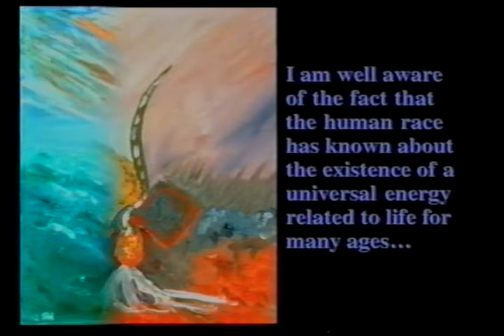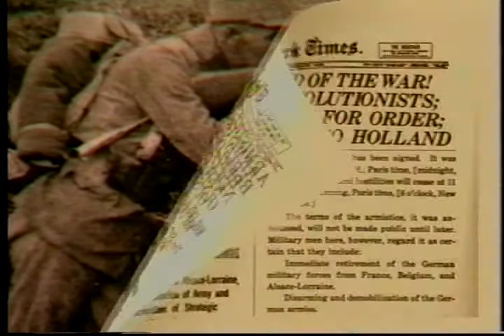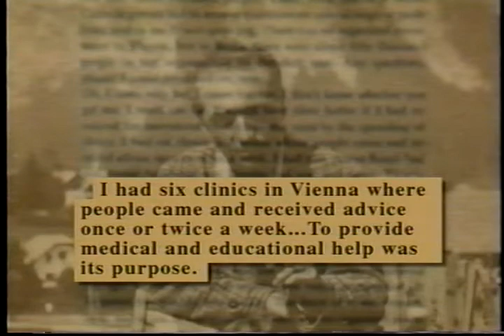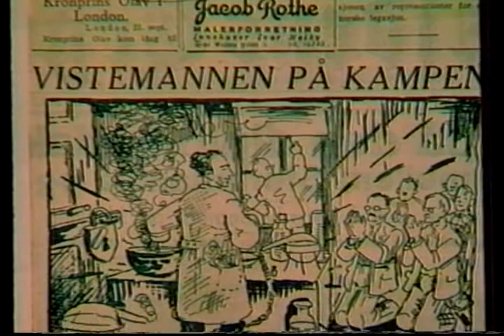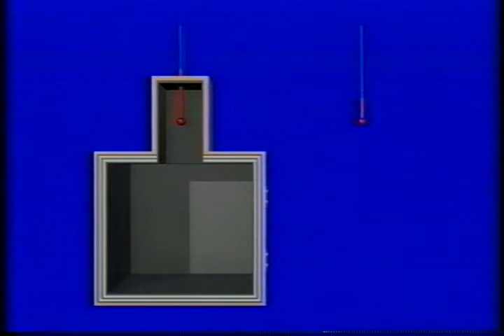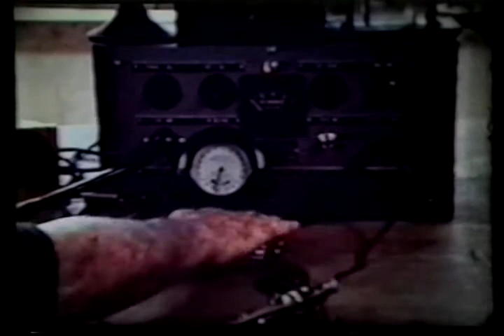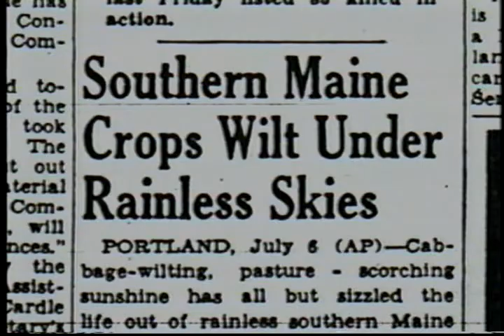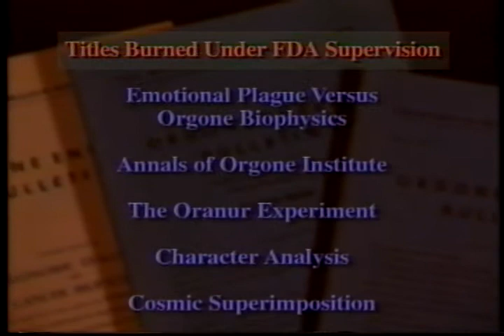Mans Right to Know Dr. Wilhelm Reich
Wilhelm Reich was a psychologist and author who came to the United States in order to escape Fascism and the ravages of the Second World War. The American authorities showed their subsequent appreciation for his work by burning many of Dr Reich's books in 1950s. (Not unlike how the Nazis did twenty years before.)

He died on November 3rd 1957 in Lewisburgh Penitentiary. In his will, Reich stated that his unpublished papers were to be locked away until the year 2007, 50 years after his death, when as he put it, "man would be ready for his concepts."

Wilhelm Reich and Orgone Energy
Wilhelm Reich was a physician-scientist whose investigation of energy in human emotions led to his discovery of a previously unknown energy which Reich called "orgone" energy. Reich found this energy (somewhat similar to the chinese concept of chi) exists in all living matter and in the cosmos. It is a life energy.

In 1954, the Federal Food and Drug Administration obtained an Injunction by default which ordered Reich to stop using orgone therapy to heal people. Reich refused to recognize their authority as non-scientists to stop his reasearch.

Reich was convicted of contempt of court and imprisoned in Lewisburg Penitentiary where he died on November 3, 1957. The FBI raided his offices and burned his books and research papers.

A universal life force hypothesized by Wilhelm Reich, supposed to emanate from all organic material that purportedly can be captured with a boothlike device and used to restore psychological well-being

This powerful new documentary by filmmaker Kevin Hinchey, contains rare archival film and still photos never before seen. Made in collaboration with Mary Higgins, Director of the Wilhelm Reich Infant Trust and The Wilhelm Reich Museum, it is an excellent introduction to the life and work of a courageous physician-scientist. The film presents both a clear picture of Reich's science and a moving portrait of the man.

Noted physicist Fritjof Capra has described Reich as "a pioneer of the paradigm shift. He had brilliant ideas, a cosmic perspective, and a holistic and dynamic world view that far surpassed the science of his time and was not appreciated by his contemporaries." Today, Reich remains unappreciated. In the words of his former student, the late Chester M. Raphael, MD, Reich is "misconstrued and misesteemed." Man's Right to Know goes a long way in providing an accurate and authoritative account of a fascinating figure who has helped to shape our world.

The half-hour long documentary will be followed by a talk by Trish Corbett and Michael Mannion on Reich's valuable insights into Truth and Countertruth. These two concepts help us understand why it is so difficult for important ideas to be accepted, as was demonstrated in Man's Right to Know.

Reich wrote, "In order to use the tool of truth efficiently, one must know the COUNTERTRUTH proficiently." But what is truth? And what is Countertruth? How can they be used effectively at home, at work, in personal relationships and in society at large?